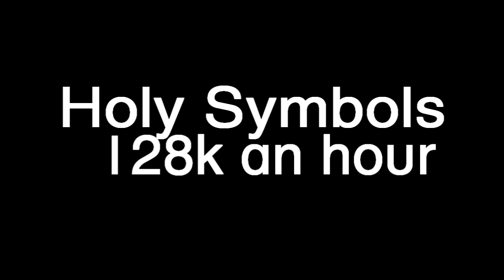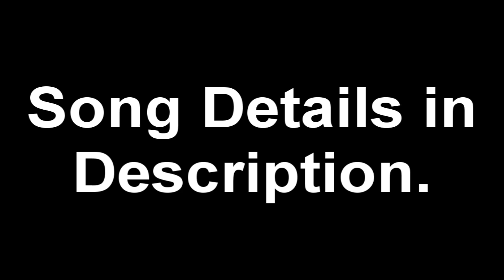RS F2P Money Making Guide | Unholy Necklaces | 128k an Hour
Thanks to G3GGSTER for showing me the guide.
More videos will come once I get my new computer within this week.

How the calculations are done~
I figure out the time it takes to do an inventory, convert the minutes and seconds to seconds and divide 3600 by that number giving me the amount of inventories you can complete in an hour, I then multiply that by the money earned per inventory and TADA! that gives you the GP per hour.
~~Software~~
Camstudio Studio 7
Sony Vegas 10 Pro

money making runescape
runescape money making guide
money making
runescape rs ultimate skill money making guide methods tutorial millions party hat merchanting merching investing mill sharks rcing runecrafting 1m 500k
runescape moneymaking guide
runescape
rscape money guide
runescape mage guide
runescape merchanting
good runescape money making guide
runescape ultimate money making guide
runescape money making guide members
money making guides
how to make fast rs money
500k / hour runescape
money making guide rs
runescap
runescape merchanting guide
g3ggster
runescape hd
runescape money making
runescape money making guide merchanting
runescape money transfer
runescape crafting guide
runescape+how to make money
runescape money making for member 500k per hour
money making guide runescape
runescape merchanting guide 1m+ a hour
runescape set merchanting
runescape money mking guild
runescape money making guide for members
runescape money
money make guide
runescape money guide
quick money making guide on runescape
how to make money on runescape
runescape 500k an hr
runescape money making guides
runescape geggster money making guide
new pots rs
runecape
runescape guide
runescape money making guild
money making guide
rs money making guide
geggster
how to make fast money on runescape
geggster money making F2p
runescape 500k-1m an hour
runescape monet making guide